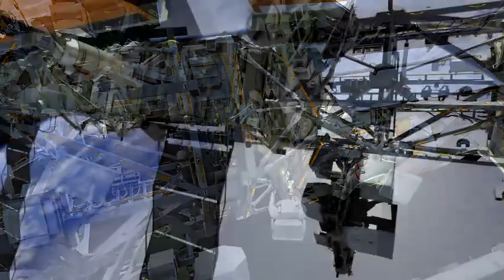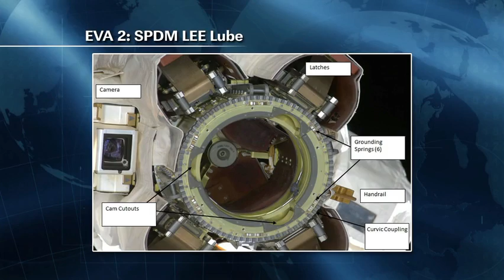Four Spacewalks Scheduled for Endeavour's Final Mission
Mission managers detail what astronauts Drew Feustel, Mike Fincke and Greg Chamitoff hope to accomplish on the four spacewalks scheduled for STS-134 at the International Space Station. The three are slated to do maintenance work and install new components. These are the last scheduled spacewalks by shuttle crew members. Shuttle mission STS-134 is the final flight for Endeavour and the second to last flight for the Space Shuttle Program.